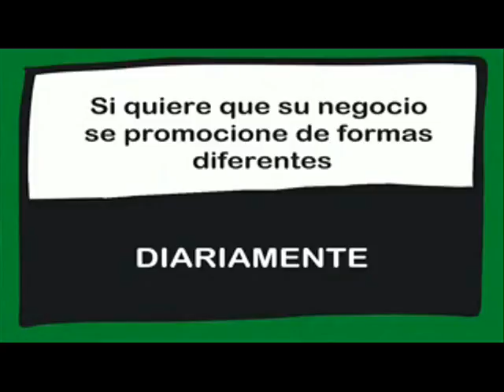RECOPILACIÓN DE "LOS MEJORES MOMENTOS POR ARGANDA". 18/01/2017.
Sabe usted cuál es el origen de las tapas??